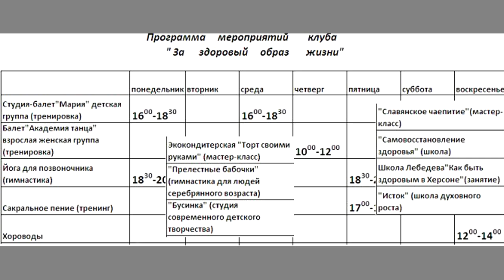Херсон Отказаться от дорогих аптек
Природа для человека приготовила ВСЕ лекарства.
Травы и корни которые лечат хорошо и не имеют побочных эффектов. К тому же стоят в 10 раз меньше, чем синтетические лекарства.